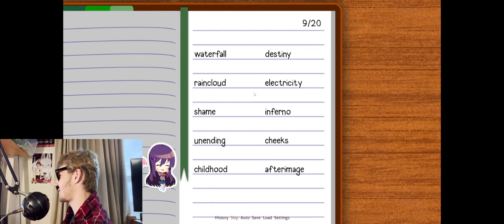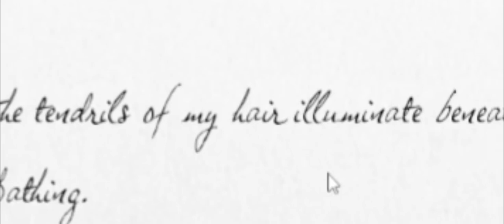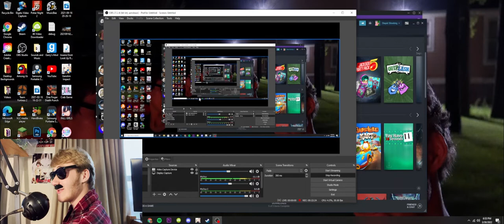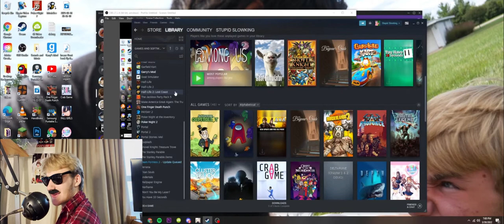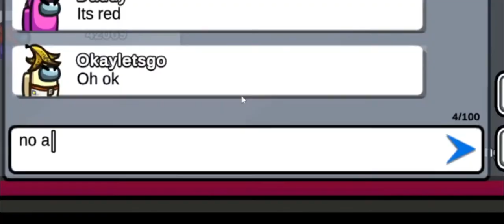Falling in Love and Epic Among Us Kills??? Jimmy Boffa Games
Hey guys its me Jimmy Boffa here and welcome back to this fornite among us fall guy youtube gameplay. In this video we play your requests from the twitter.com poll!!! Thank you guys for your votes and yuo can find me